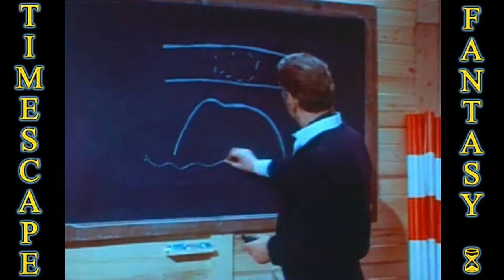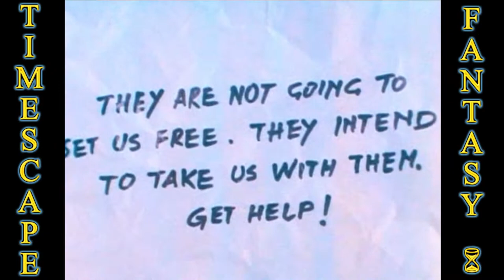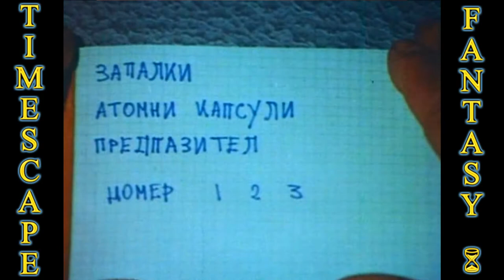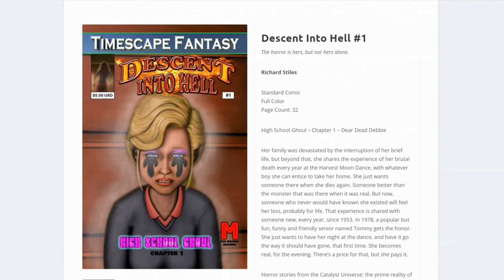Star Pilot (1966) Leonora Ruffo, Mario Novelli, Roland Lesaffre, Leontine Snell, Kirk Morris